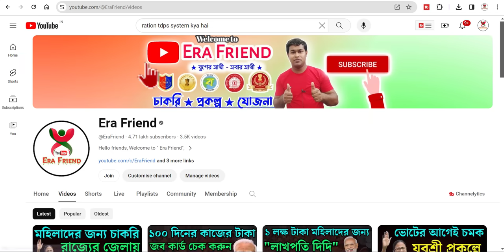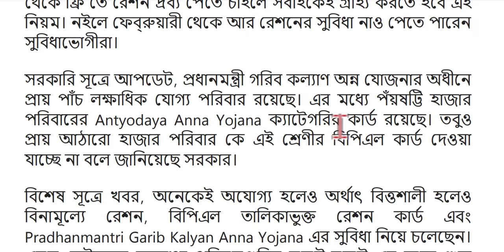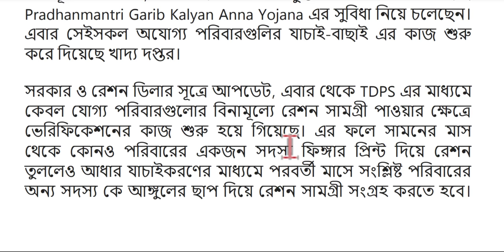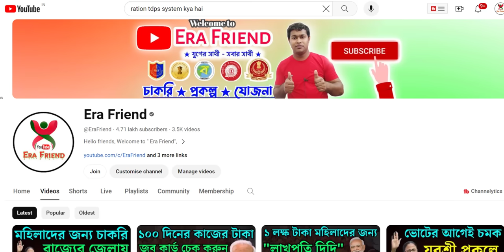পাল্টে যাচ্ছে রেশন, না মানলে রেশন কার্ড বাতিল, বন্ধ হবে ফ্রি রেশন | Free Ration TDPS new update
Targeted Distribution Public System- the Targeted Public Distribution System (TPDS) is a public policy instrument that aims to provide food security to vulnerable and poor sections of society. The Government of India supplies essential commodities under this scheme.
The Targeted Public Distribution System (TDPS) is an improved system for food distribution and distribution of food grains. It is part of the Antyodaya Anna Yojana (AAY). The state government can issue a ration card in replacement of an existing ration card if the existing card is lost or becomes unfit. The TPDS came into operation in June 1997, replacing the previous PDS. The scheme was intended to benefit around 6 crore poor families, with about 72 lakh tonnes of food grains earmarked annually.
The TPDS divides beneficiaries into two categories:
Households Below the poverty line (BPL)
Households Above the poverty line (APL)
The TPDS introduced a two-tier subsidized pricing system to benefit the poor. Under the PDS scheme, each family below the poverty line is eligible for 35 kg of rice or wheat every month. A household above the poverty line is entitled to 15 kg of food grain on a monthly basis.
Ration tdps status check
Ration tdps status
e ration card status check
food wb gov in
রেশন কার্ড চেক
নতুন রেশন কার্ডের আবেদন পত্র
পশ্চিমবঙ্গ সরকার খাদ্য ও সরবরাহ দপ্তর লিস্ট
নতুন রেশন কার্ড ফরম pdf
বাচ্চাদের নতুন রেশন কার্ড
food.wb.gov.in aadhar card link
নতুন রেশন কার্ড চেক
ration card status
ration card aadhar link check
ration card aadhar link west bengal
ration card link
ration card aadhar link form
public distribution system ration card
public distribution system in india
wbpds
wbpds control order, 2013
ration card status
pds portal
pds portal login
ration card aadhar link
What is the targeted Public Distribution System?
What is PDS in West Bengal?
What is the PDS Public Distribution System?
Which state has successful PDS system in India?
Which state has universal PDS?
In which states PDS has helped in reducing poverty?
Who started PDS system?
Who runs PDS in India?
What are the two types of PDS?
What is RKSY 1 benefits in West Bengal?
Who provide ration in West Bengal?
What is the ration system in Bengal?
What is the difference between PDS and targeted PDS?
What are the benefits of PDS?
What are the limitations of PDS?
When was the PDS scheme launched?
Why is PDS criticized?
What is the success of PDS in India?
What is the aim of PDS in India?
Is PHH and BPL same?
What is the conclusion of PDS?
What are the major challenges of Public Distribution System PDS in India?
What is PDS system Upsc?
What is the difference between PDS and TPDS?